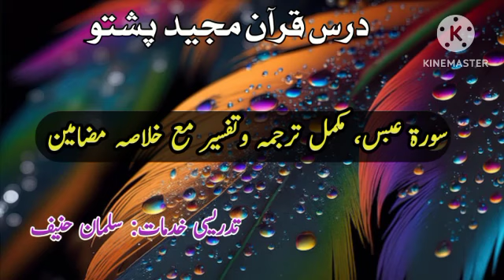Dars e Quraan Majeed Pashto Sorah Abasa| Salman Hanief